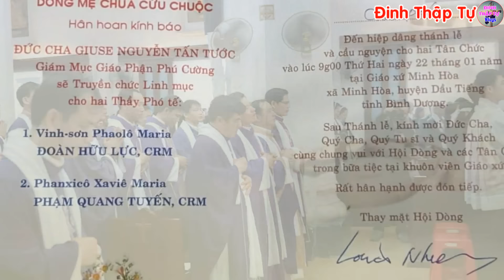🔴Tin Mới! Xót Xa Nhiều Linh Mục VN Vừa Qua Đời - Xin Cầu Nguyện Thầy Phanxicô Xavie Phạm Quang Tuyến